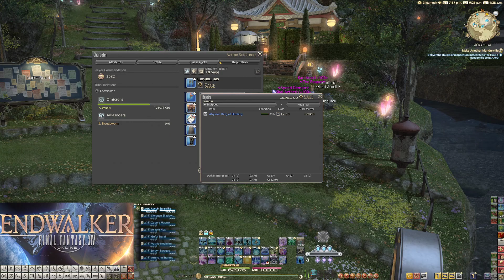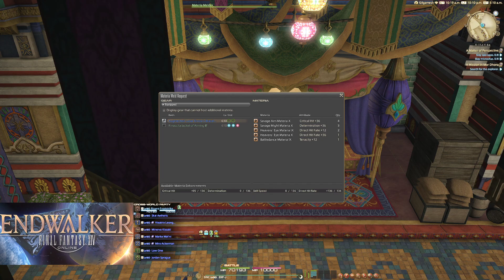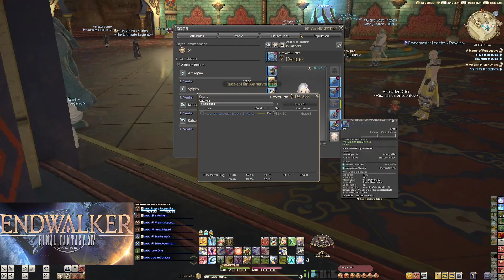Wednesday Double Raid Night!